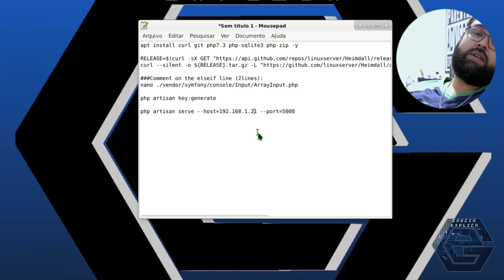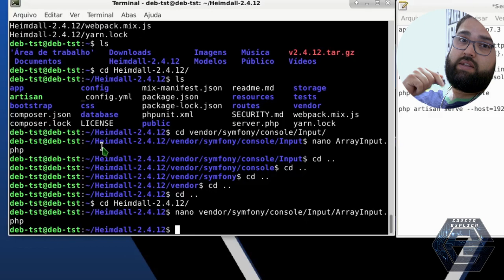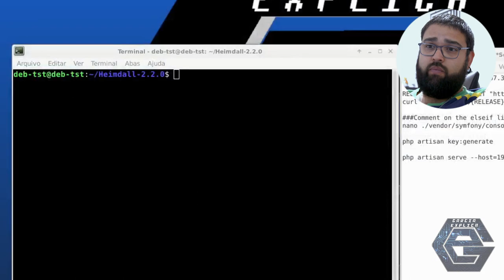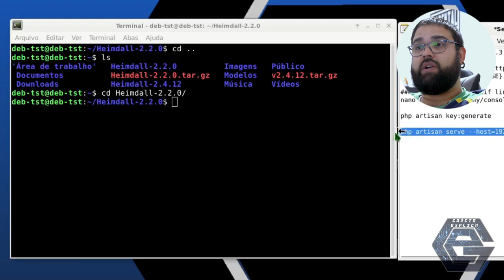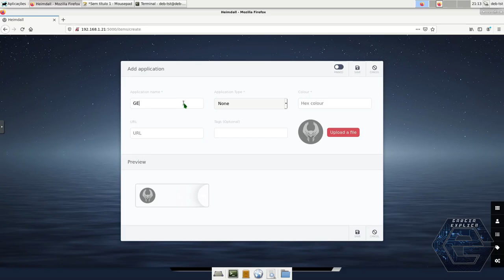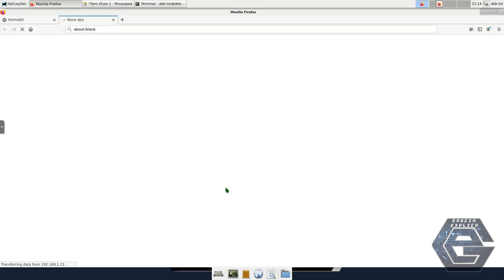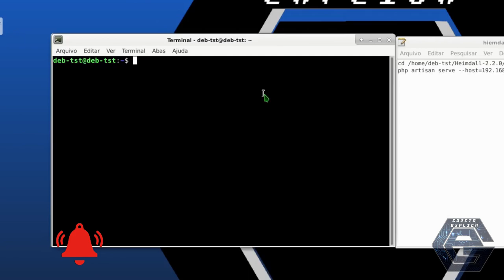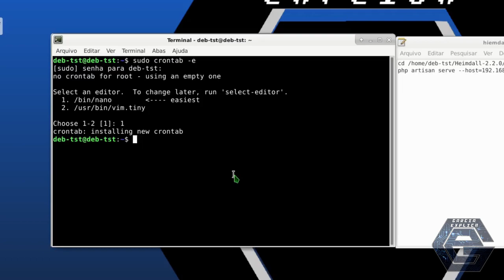Heimdall Dashboad (Debian - Sem Docker)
Neste vídeo demonstro como instalar e configurar o Heimdall Dashboard...

Segue Link's

COMANDOS:
sudo apt install curl git php7.3 php-sqlite3 php-zip -y

RELEASE=$(curl -sX GET " | awk '/tag_name/{print $4;exit}' FS='[""]'); echo $RELEASE &&\

##Comment on the elseif line (2lines)
nano ./vendor/symfony/console/Input/ArrayInput.php

php artisan key:generate

php artisan serve --host=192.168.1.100 --port=5000

CREDITOS:
Para mais info sobre créditos as músicas: